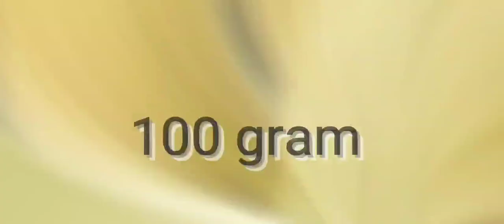How can you cure diabetes at home easily by Rajiv dixit ji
In this video, Rajiv dixit ji tells us how we can cure diabetes. This is an Ayurvedic method that we can make and can eat easily at home.